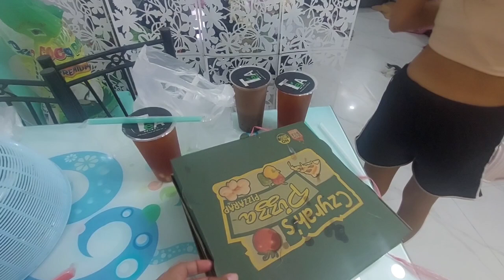LETS EAT PASALUBONG MERYENDA NI DADDY ENJOY EATING WITH MILKTEA#shortvideo